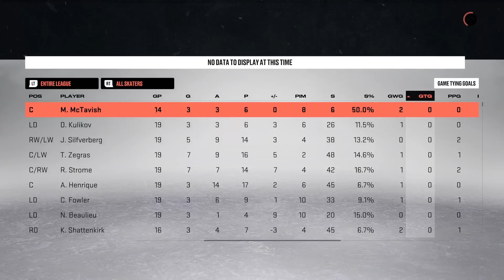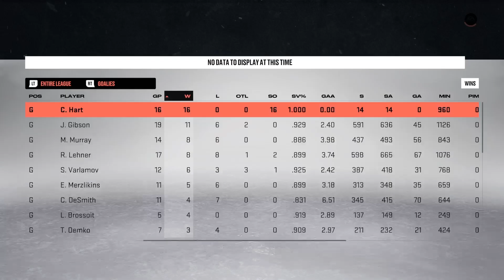NHL 23 Stanley Cup Playoffs Recap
Let's take a look at the epic 16-0 Stanley Cup playoff run that ended up with Philadelphia's first cup in 47 years. It has been a blast running through this whole season of NHL 23 and I heard rumors that Giroux wants to repeat in NHL 24...